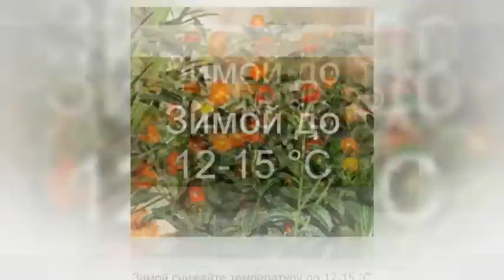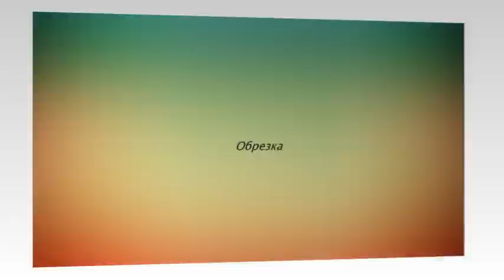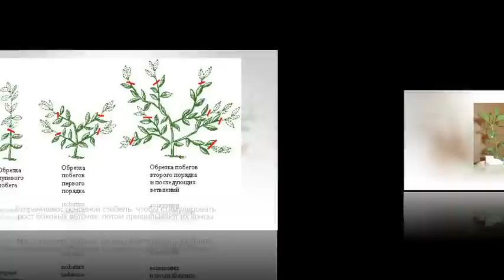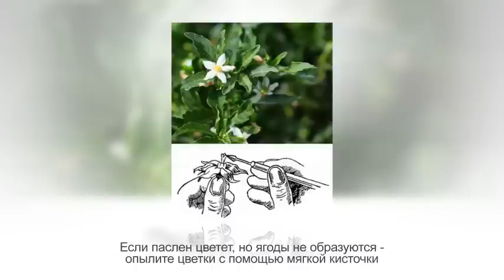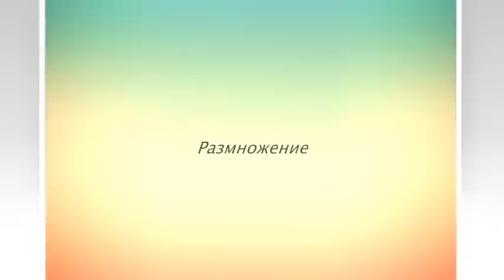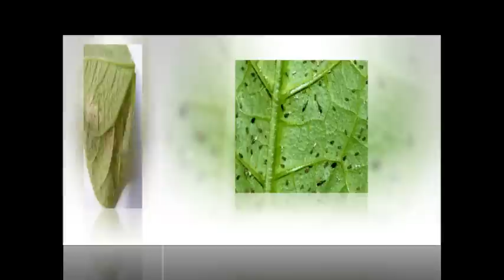ПАСЛЕН КОМНАТНЫЙ. Советы по уходу в домашних условиях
Внимание!
В комнатной культуре выращивают несколько видов, из них самый известный - Паслён ложноперечный (Solanum pseudocapsicum). Это невысокий вечнозеленый кустарник. В природе он может быть высотой до одного метра, в домашних условиях – более компактный.

Особенно популярны карликовые формы комнатного паслена. Они вырастают не больше 30 см, кустики пышные, усыпанные многочисленными ягодами. Это совершенно не  растение, его можно встретить в любом цветочном магазине.